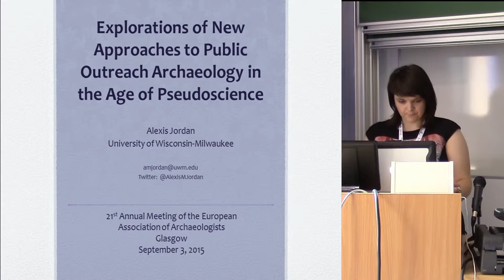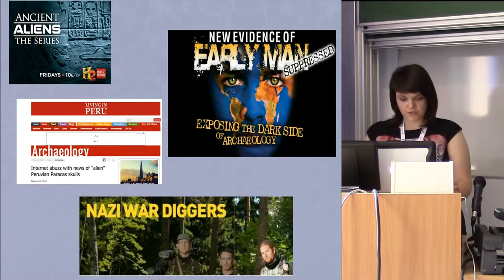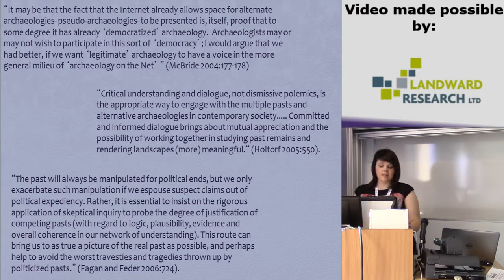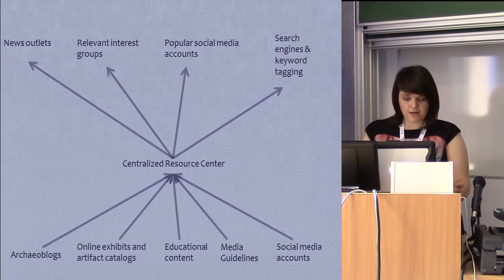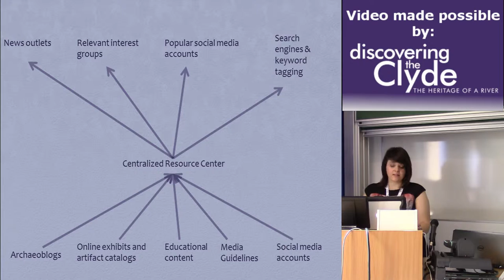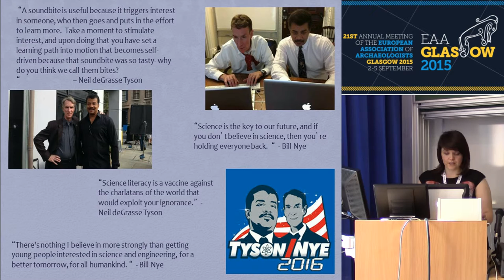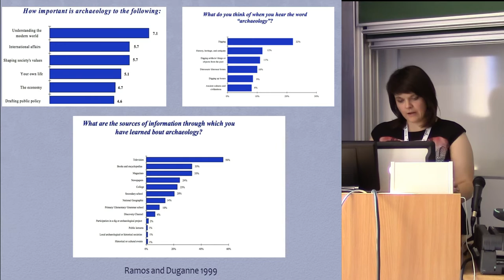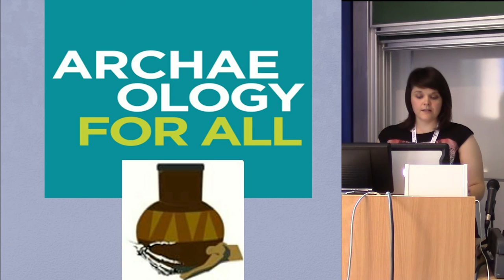Explorations of New Approaches to Online Public Outreach Archaeology in the Age of Pseudoscience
Alexis Jordan
The growing number of diverse free online media platforms have to some extent, democratized the ability to share one’s content with the wider world. The Internet has become a tool for the dissemination of both professional and alternative archaeological content. Consequently archaeology found on the Web ranges from professional to avocational, to blatant pseudoscientific appropriation and misrepresentation. The online prevalence and accessibility of misrepresentations of archaeology increase the probability that pseudoscientific content may serve as the public’s most likely exposure to the discipline. The long-term consequences of this trend are likely to involve the growth of negative perceptions regarding the validity and importance of archaeological research. As academic disciplines must increasingly justify their existence and relevancy to the wider world, such perceptions can have far reaching impacts. The question is no longer should archaeologists address this phenomenon, but how. In an effort to address this phenomenon, I will explore proactive rather than reactive responses to the proliferation of online pseudoarchaeology through the generation of new approaches to online public outreach archaeology endeavors. These include: the centralization and promotion of online archaeology resources; archaeologists as public figures utilizing online social and news medias; and updating and expanding quantitative survey studies to obtain better insight into public perceptions and interests in archaeology. Only through improved communication efforts in web-based medias can we hope to communicate with larger portions of the population and better articulate the realities and significance of professional archaeology.